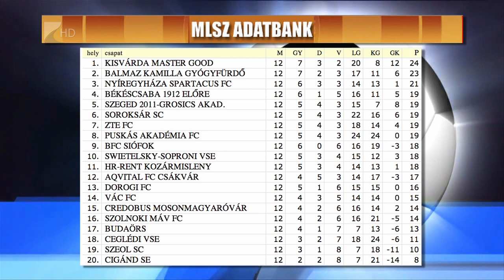Élen a Kisvárda - Kölcsey Tv